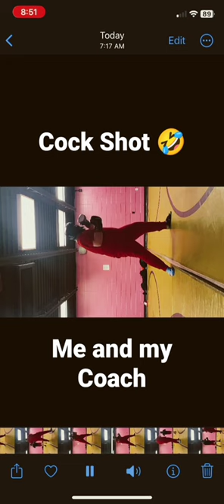Cock Shot on My Boxing Coach During Sparring